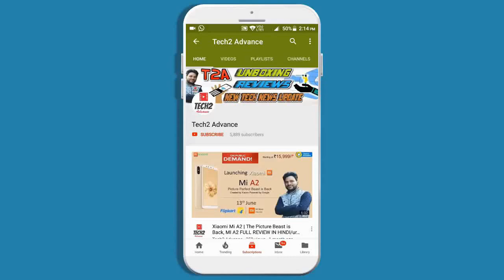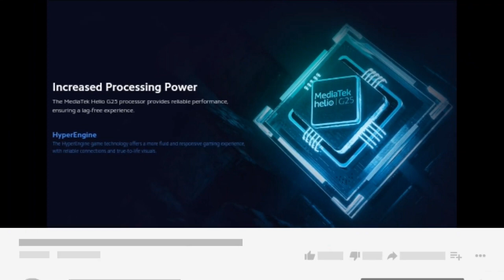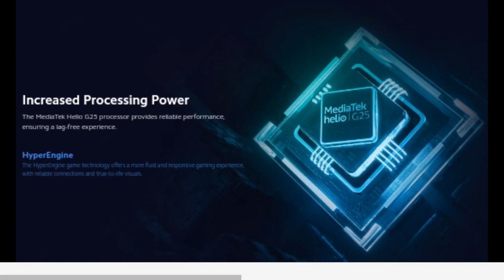Redmi 9A india launch date confirmed, Desh kaa smartphone, specifications, price, details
Redmi 9A india launch date confirmed, Desh kaa smartphone, specifications, price, details | Hello friends is video me mai aap se baat kiya hu redmi 9 A ke launch date ke baaray me to aasa krta hu ki aap ko ye video pasand aayega

Redmi 9A India Launch Date Confirm | Redmi 9a Unboxing, Specs & Price In India

ABOUT CHANNEL

TECH2 ADVANCE is all about technology and you will get only tech content in this channel mostly. We love smartphones so you will find most of our videos are on Smartphones, So if you are also tech lover then what are you waiting for?